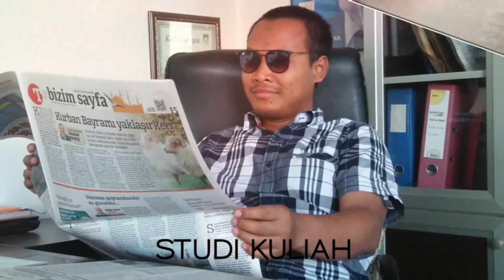Kisah Islami Tentang Sufi Miskin dan Ibu Tua Kisah Islami Inspiratif Penuh Hikmah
Assalamualaikum warahmatullahi wabarakatuh sahabat sekalian.
Kali ini saya ingin berbagi kisah Islami tentang seorang sufi yang miskin dan seorang ibu yang tua.

Melalui kisah ini kita akan mendapatkan banyak pelajaran tentang perbuatan manusia yang akibatnya akan kembali kepadanya. Hikmah dalam Kisah Islami ini pasti akan bermanfaat bagi kita.